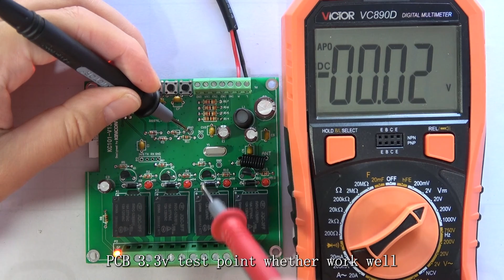KC101 4CH Tuya Smart Switch - Electronic DIY Kit 2023!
We have developed the first DIY product for smart home enthusiasts to cultivate everyone’s interest in electronic technology. “KC101” is 4 channels universal WiFi wireless smart switch with RF 433MHz module, it’s a DIY kit for DIYer. it for your smart home system to remotely and automatically turn ON/OFF home appliances and electronic devices by mobile phone APP. We have opened schematic, components list and all details. Also have made the video tour step by step help you easy to DIY make it.